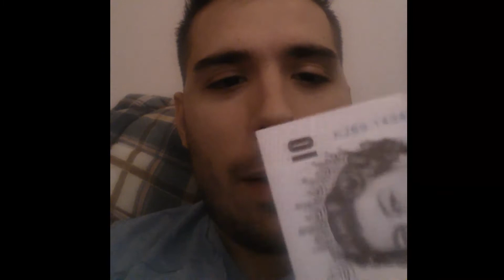WWE 2K14: Diario de un viaje a Manchester - Parte 2